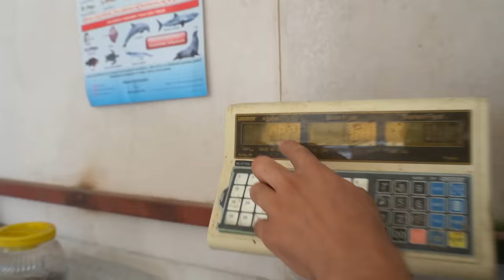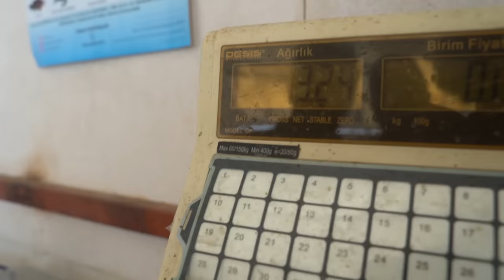20.000TL ÖDÜLLÜ BALIK TUTMA YARIŞMASI !!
20.000TL ÖDÜLLÜ BALIK TUTMA YARIŞMASI !! videomuz sizlerle arkadaşlar bugün Balık Günlüklerinden Savaş Dursun ile beraber Antalya Limanından 2 tekne ile açıldık ve inanılmaz eğlenceli bir balık tutma yarışması videosu yaptık. Çok eğlenceli bir video oldu. İyi seyirler.

Türkiyenin En Çılgın YouTube Kanalı